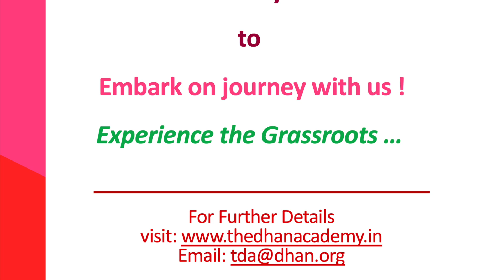Pratik Chaudhary, Aditya Birla Sun Life Insurance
Rural Development Immersion Programme Testimonial
Batch 4
(September 2023 Batch)